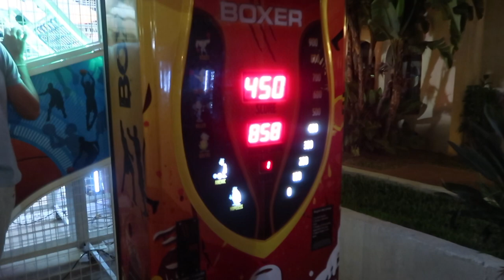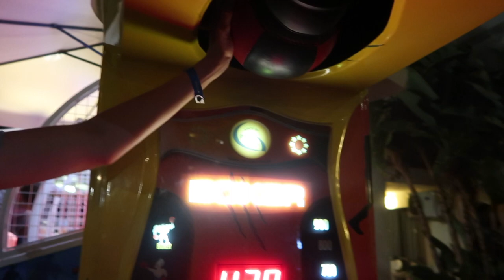A *SURPRISE* holiday vlog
Just want to say thank you SO much for all of your support and of course, for coming to watch my video, I really appreciate it and I am always so grateful!

Socials:
Instagram & TikTok: @robynlouisehobson

𝚁𝚘𝚋𝚢𝚗 𝙻𝚘𝚞𝚒𝚜𝚎 𝙷𝚘𝚋𝚜𝚘𝚗 ♡